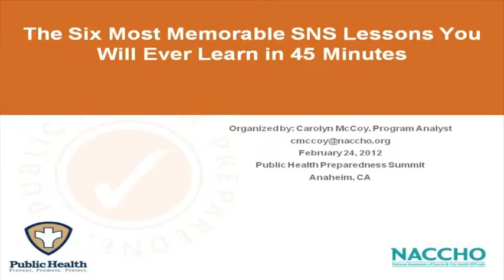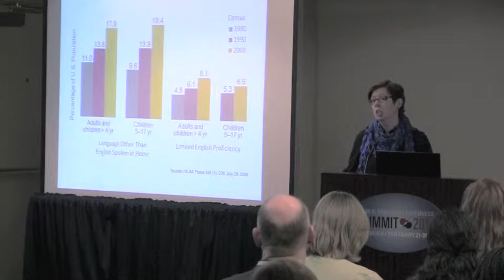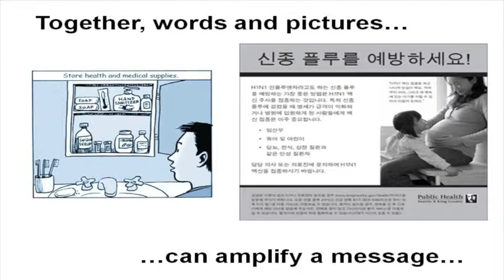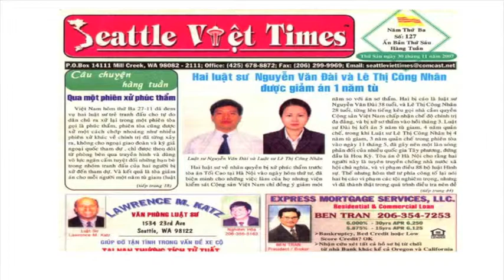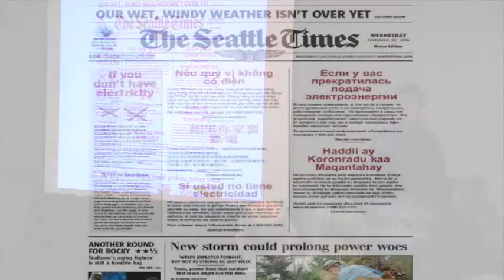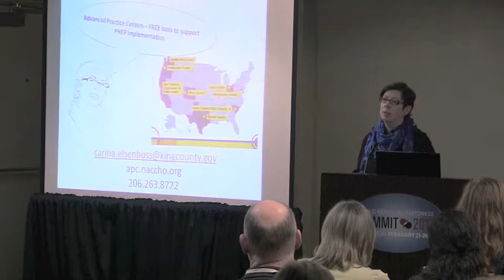The Six Most Memorable SNS Lessons You Will Ever Learn in 45 Minutes Part 5 of 6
When Good Information Isn't Enough -- Carina Elsenboss